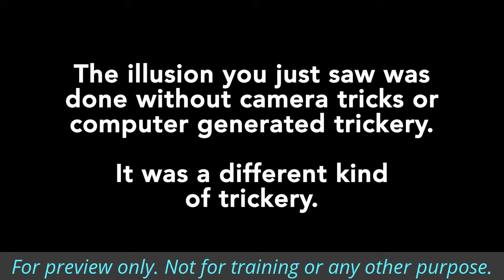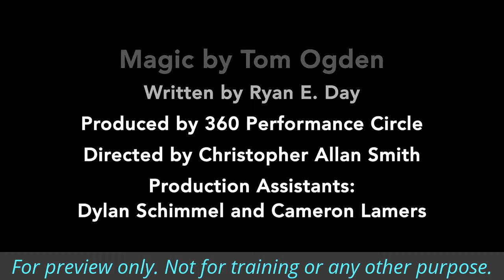Innovation is magic - lab coat